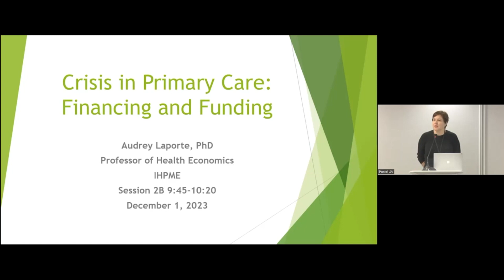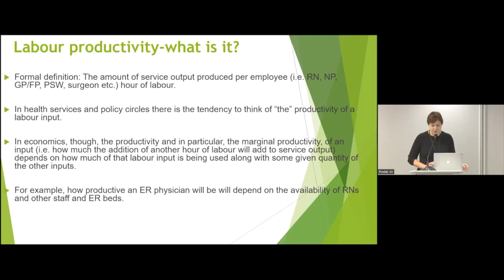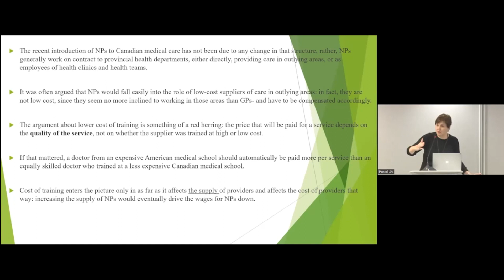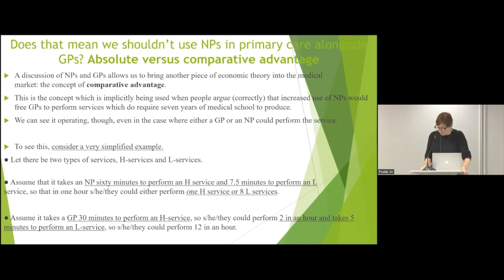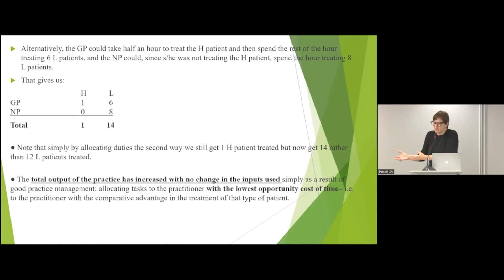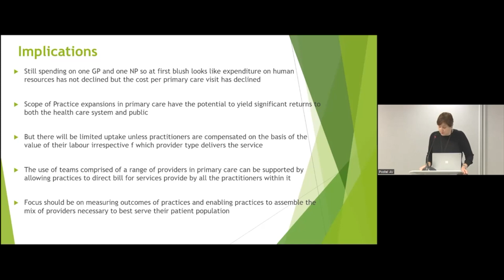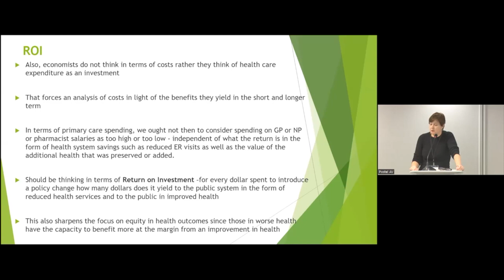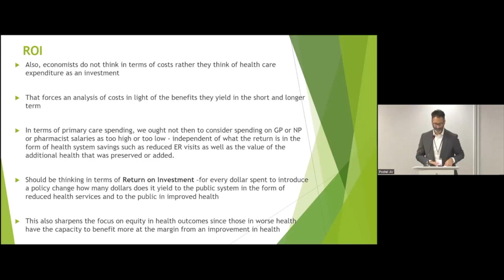Financing and funding [Primary Care Crisis 2023]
Dr. Audrey Laporte talks about financing and funding in primary care.

About the speaker: Dr. Laporte is Director of the Institute of Health Policy, Management and Evaluation at the University of Toronto, where she is Professor of Health Economics. She is also Director of the Canadian Centre of Health Economics and President of the International Health Economics Association.

Her work focuses on dynamic microeconomic theory and the application of econometric methods to address questions related to health policy; modelling of individual health capital accumulation and addictive behaviours; health human resource modelling; and modelling the impact of policy changes on the performance of health care organizations.

About the event: Canada faces a crisis in access to high-quality primary care. From November 30 to December 1, 2023, policymakers, researchers, providers, and patients gathered to discuss the crisis and emerge with the next steps toward new approaches with a system for accountability.

This meeting is linked to the 2023 Annual Meeting of the CIHR Applied Public Health Chairs.